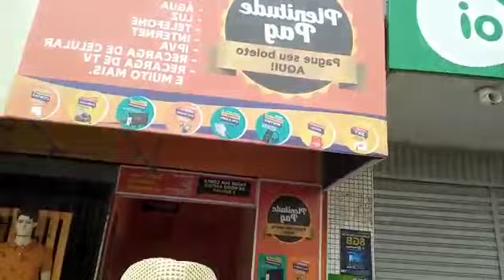marcos plenitude agencia celcoin loja top